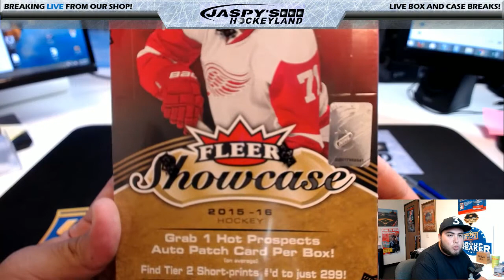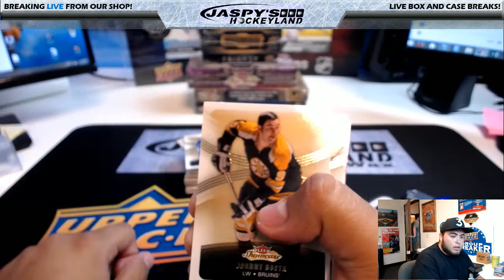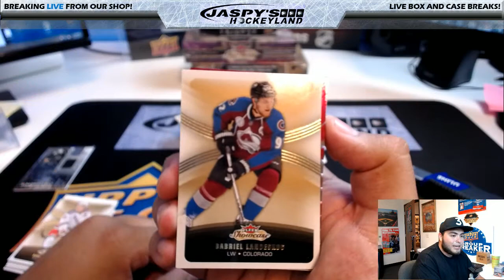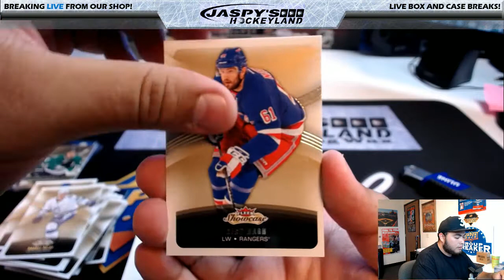7/21/2017 PERSONAL BREAK 2015/16 UPPER DECK FLEER SHOWCASE HOCKEY 1-BOX BREAK (K.S.)